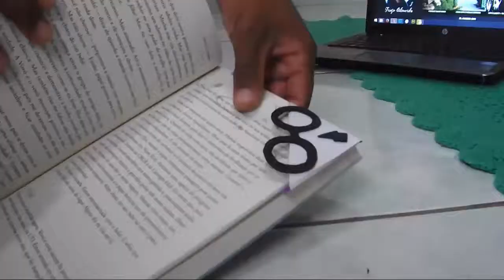DIY - Marcador de Páginas Harry Potter | Tiago Almeida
Primeiro DIY do canal. Aprenda a fazer um Marcador de páginas do  Harry Potter!